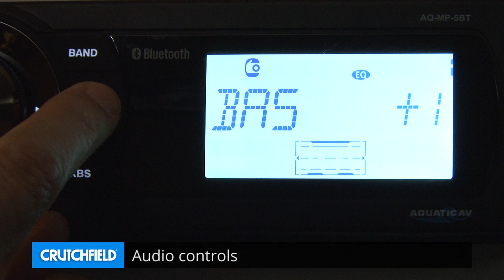Aquatic AV AQ-MP-5BT Display and Controls Demo | Crutchfield Video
Aquatic AV's AQ-MP-5BT is a tough, smart all-weather digital media receiver that's ready for your next cruise. This rugged single-DIN receiver brings a lot of cool features to your boat, including built-in Bluetooth connectivity and a clever internal device shelf that'll hold (and charge) your smartphone or media player. Check it out in this demo video.